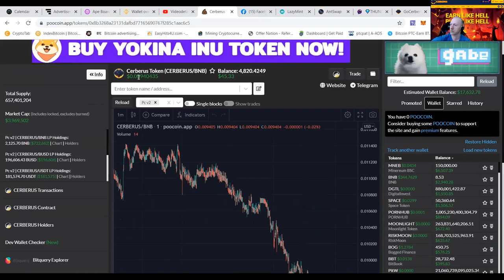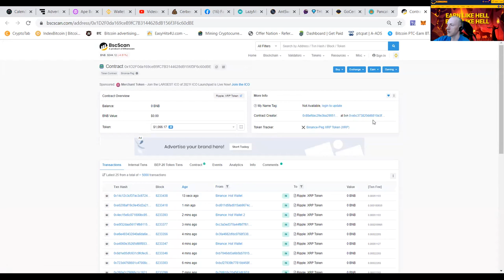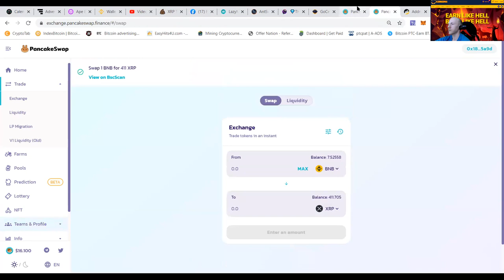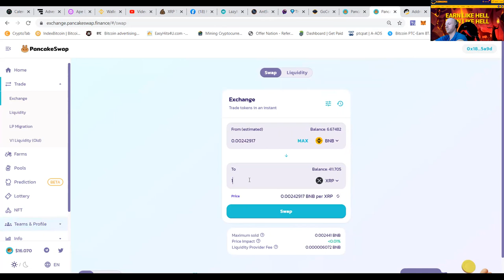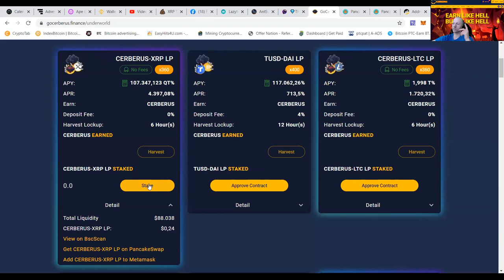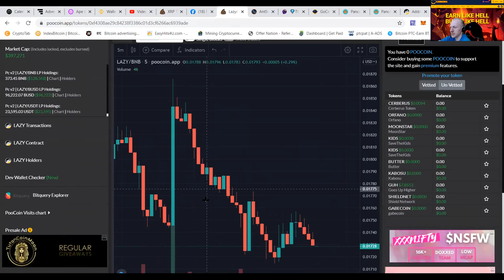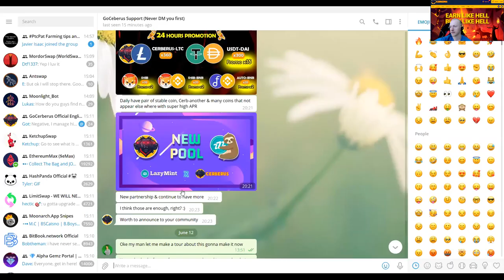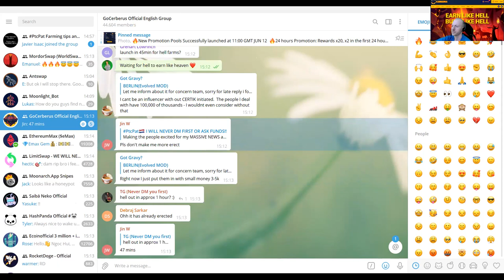CERBERUS MASSIVE UPDATE + Partnership + HELL FARM PtcPat updating some secrets! DYOR!! $800+ invest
Yooooooo my fellow hell hounds are you ready for this!!
We have been growing greatly and i got some updates for those who are wanting to earn greatly!!
The Cerberus team is working greatly behind the curtains and i have the bonus as their youtuber that they have entrusted me with some secret updates!! ( Gonna release some during and after this movie ;) )

When having questions the support staff is always ready to answer and when having a community to lead they are also willing to help you grow further.
I have been with them from the start and i am defenitly not dissapointed by what they offer!!

They have been open and transparant from the start and there is a MASSIVE NEWS coming up.

HELL FARM is also releasing today where people can stake their CERBERUS to earn BUSD

For those having questions on how to move forward feel free to message me below my movies and also ask it in the chat

Remember there is a tax on everything so do not hop hop hop from pool to pool but make profits ;)

LAZYMINT YIELD FARMING EARN WHILE CHILLING LIKE CRAZY WITH LAZY!!